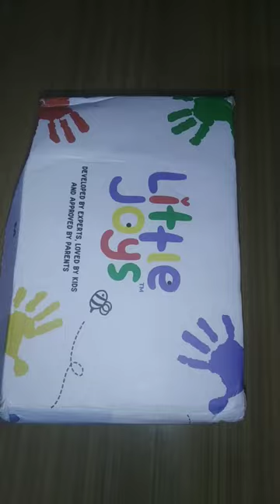Little Joy Moisturising Lotion 🧴 For Kids | Little Joy Moisturising Lotion Review